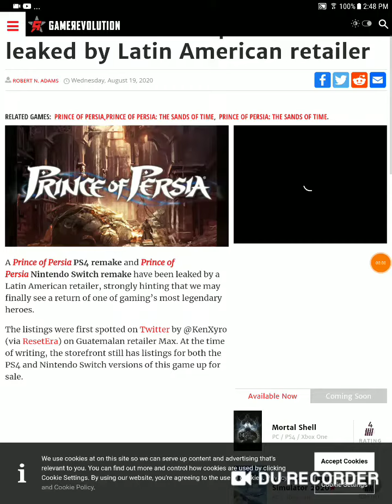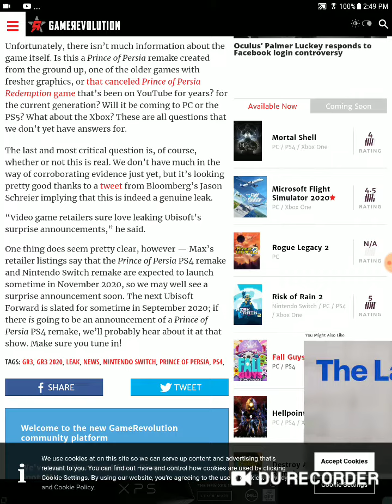Prince of Persia remake leaks Nintendo direct leak and PlayStation leaks